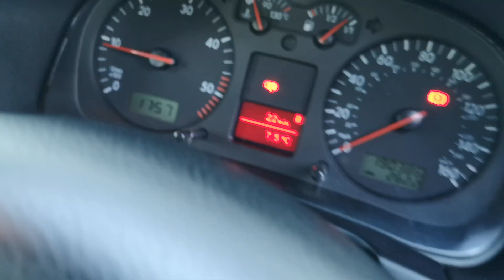Jak podwoić wartość samochodu?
Siano hajs, siano, siano, siano hajs.. Jebać biede